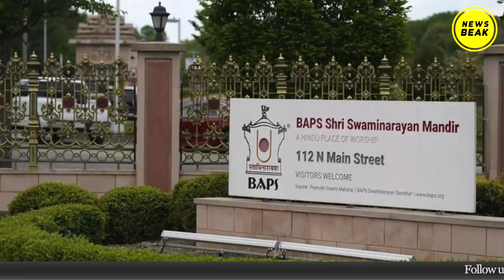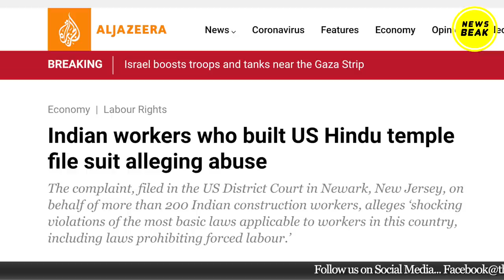USA के New Jersey में अक्षरधाम मंदिर बनाने के लिए 200 Dalits को गुलाम बनाने वालों पर होगा बड़ा एक्शन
Video Courtesy - ABC News